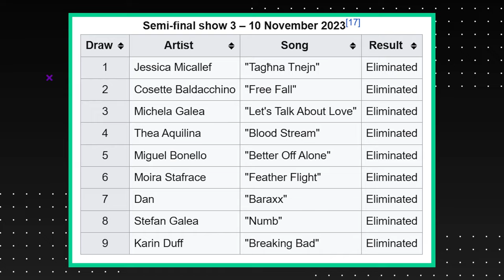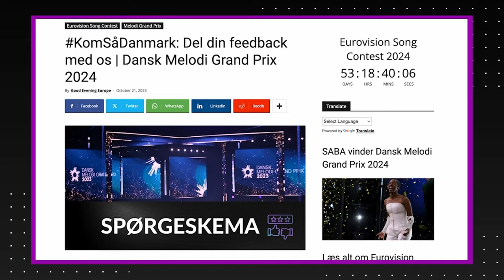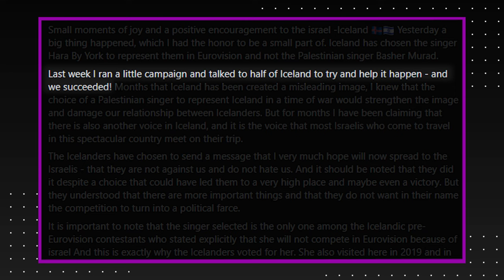ALL National Selections Reviewed | Eurovision 2024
Did your favourite song make the cut? As the focus shifts towards the big show in May, today we're taking a look back at the national selection season of the Eurovision Song Contest 2024, and highlighting a few entries that didn't win but left an impression!

0:00 - One Last Selection Review
0:52 - Czechia | ESCZ
3:01 - Albania | Festivali i Këngës 62
4:27 - Ireland | Eurosong
5:37 - Luxembourg Song Contest
7:06 - Ukraine | Vidbir
8:37 - Norway | Melodi Grand Prix
10:41 - Spain | Benidorm Fest
12:09 - Malta Eurovision Song Contest
14:03 - Finland | Uuden Musiikin Kilpailu
16:02 - Latvia | Supernova
17:17 - Italy | Sanremo
19:08 - Germany | Das Deutsche Final
20:48 - Estonia | Eesti Laul
22:11 - Moldova | Etapa Națională
23:15 - Denmark | Dansk Melodi Grand Prix
25:07 - Lithuania | Eurovizija.LT
26:30 - Una Voce Per San Marino
27:54 - Croatia | Dora
29:08 - Iceland | Söngvakeppnin
31:47 - Serbia | Pesma Za Evroviziju
34:15 - Sweden | Melodifestivalen
35:41 - Portugal | Festival da Canção